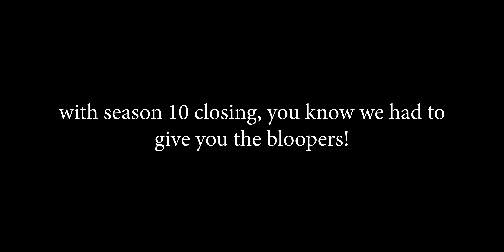Season 10 Bloopers | Re & Mar: The Need To Know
You know we couldn't end the season without the bloopers! Here is all of season 10's outtakes or jokes on the show. See y'all for the 5 year special.